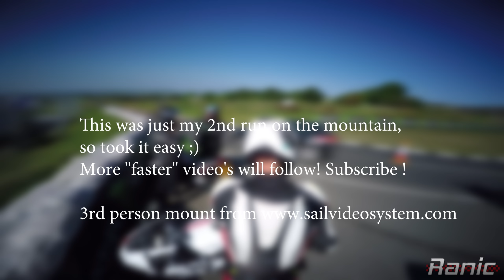Isle of Man TT 2018 | Epic 3rd person view !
Just my 2nd run over the mountain course on Mad Sunday :)
Was my first time at Isle of Man but for sure not my last ! Love it !